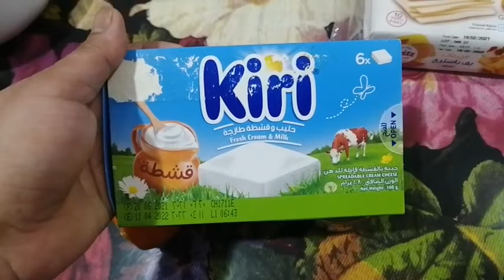How to make fishpastry together with my friend. annieh 8 vlog tv